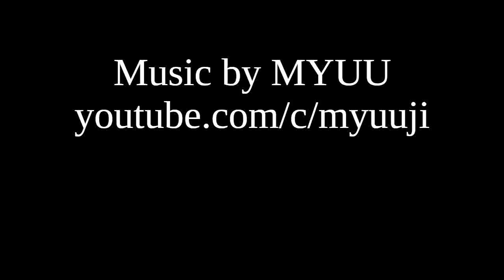S03E08 Must Be Cleansed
Cohen's obsession that things are not as they seem is driving a wedge between him and the others.